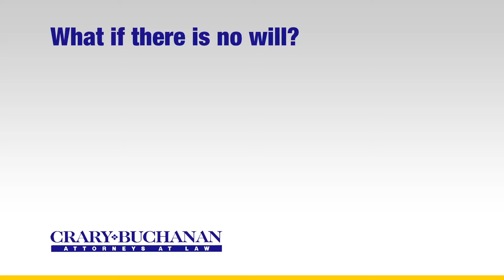What if there is no will?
What if there is no will?  | Crary Buchanan Attorneys at Law | Personal Injury Law | 759 South Federal Highway, Suite 106, Stuart, Florida 34994 | | Dedicated Legal Advocates Since 1927